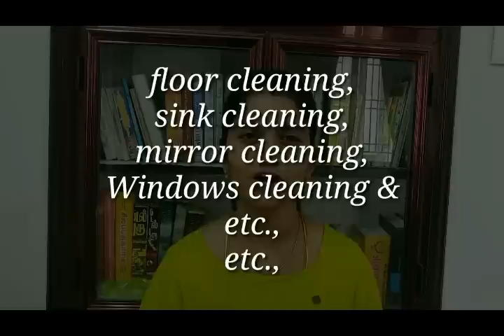10 Things that I don't buy anymore| மினிமலிசம் & SAVING MONEY | MINIMALISM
Hello Brothers & Sisters,

 Each and every one of us would love to save more money, Especially we could save money by not buying the things which we no longer need and here are our 10 THINGS THAT I DON'T BUY ANYMORE in order to save more money by adopting the MINIMALISM concept.

SAVE MORE..!!
Sindhu Hariharasudhan.